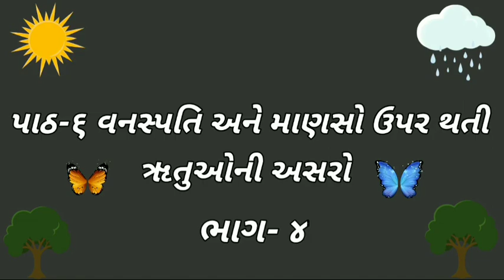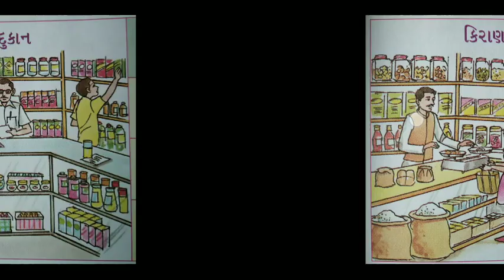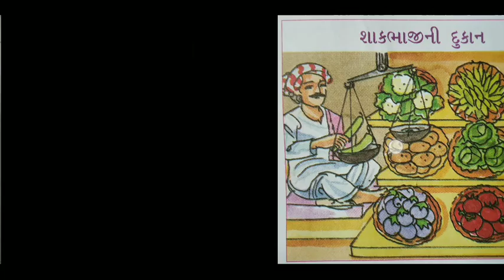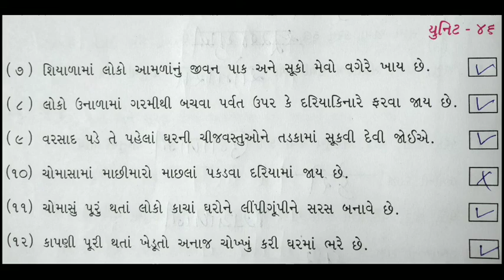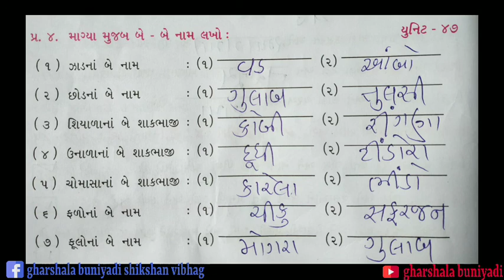ધોરણ- ૨ સામાન્ય જ્ઞાન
Gharshala buniyadi shikshan vibhag || STD-2 || વિષય-સામાન્ય જ્ઞાન ||પાઠ-૬ વનસ્પતિ અને માણસો ઉપર થતી ૠતુઓની અસરો || ભાગ-૪ ||